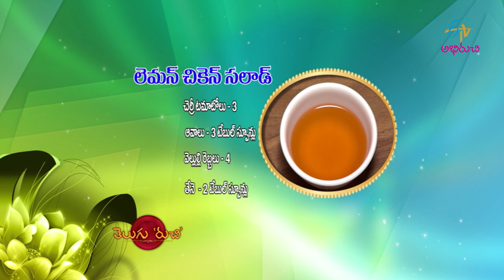Lemon Chicken Salad | Telugu Ruchi | 1st April 2020 | ETV Abhiruchi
Enjoy the delicious dish Lemon Chicken Salad in which lettuce, cherry tomato and sweet corn are mixed with flavoured spices and served with grilled chicken.